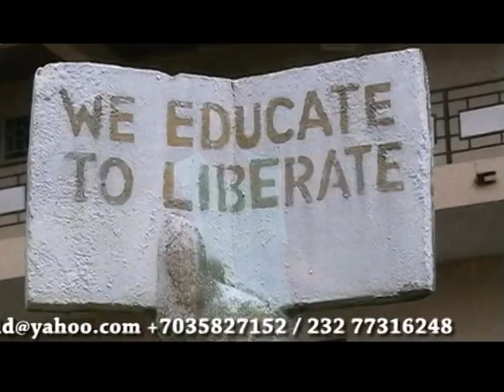Educhild Sierra Leone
We are Educhild Sierra Leone Girls.  We need sponsors to help us get an education, instead of us dropping out of school to marry or sell in the streets.